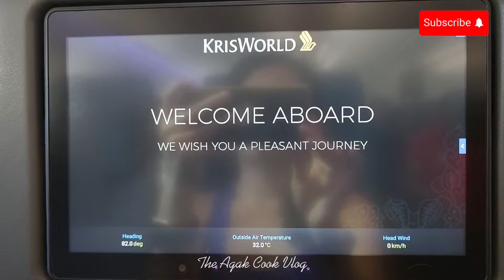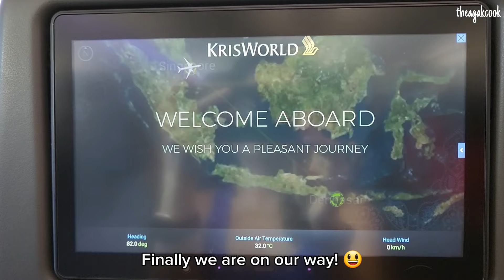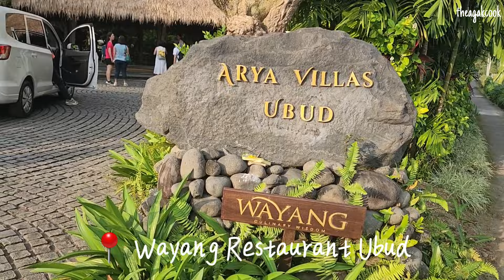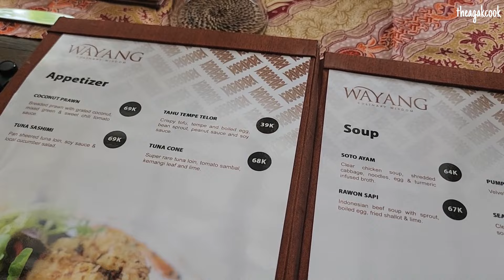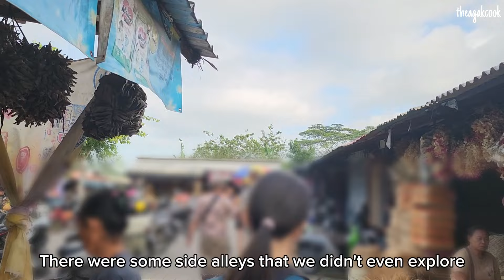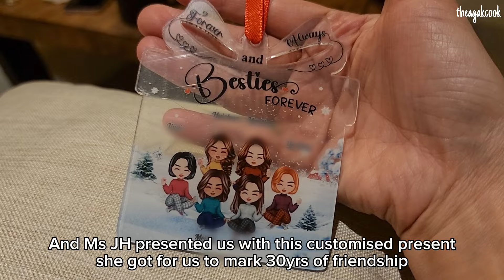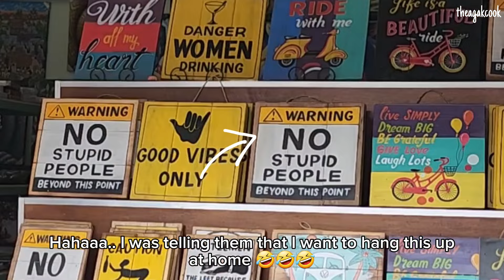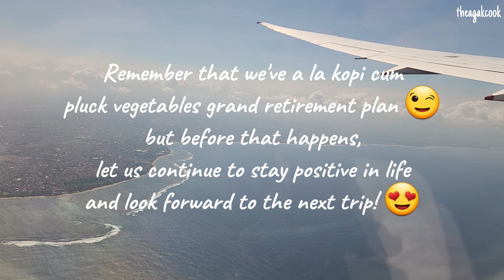Bali Ubud Travel Vlog, 4D3N Perfect Chill Girls Trip, Balinese Cooking Class, Eat Relax Chat Repeat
A vlog to commemorate 30yrs of friendship and a trip that we've been wanting to make for probably past 20yrs 😅 took so long because of work and family commitments all these years. I'm so glad that we all made time for it this time round! 😃 thanks for putting aside time to make it happen ❤️

Timestamp:
00:00 Intro
00:29 Day 1: flying to Bali on Singapore Airlines
02:37 Villa tour
05:27 Dinner at Wayang Restaurant Ubud
08:10 Grocery shopping
10:02 Day 2: cooking a simple breakfast for my bffs
12:12 Local market tour and Balinese cooking class
18:50 Self care time at the villa
19:10 Cooking udon noodle soup for dinner
22:41 Day 3: Breakfast at Akasa Speciality Coffee
24:42 Pura Puncak Penulisan
25:22 Lunch at Uma Ceking
26:22 Window shopping along the streets
28:20 BBQ dinner with chefs at the villa
29:30 Day 4: 6am yoga at the villa and breakfast before Home Sweet Home

Wayang Restaurant Ubud
Jl. Raya Tebongkang Gg. Cendana III, Singakerta, Kecamatan Ubud, Kabupaten Gianyar, Bali 80571, Indonesia

Pepito Market Tebongkang
Jl. Raya Tebongkang, Singakerta, Kecamatan Ubud, Kabupaten Gianyar, Bali 80571, Indonesia

Ubad Ubud Bali Cooking Class
Jl. Ki Pasung Grigis, Banjar Tengkulak Kaja, Sukawati Desa Tengkulak, Blahbatuh, Kemenuh, Ubud, Gianyar Regency, Bali 80581, Indonesia

Simply Social
Gg. Beji, Ubud, Kecamatan Ubud, Kabupaten Gianyar, Bali 80571, Indonesia

Akasa Speciality Coffee
Penelokan Main Rd No.777, Central Batur, Kintamani, Bangli Regency, Bali 80652, Indonesia

Pura Puncak Penulisa
Q8RH+P2C, Jalan Raya, Sukawana, Kintamani, Bangli Regency, Bali 80652, Indonesia

Uma Ceking Resto and Swing
Tegallalang, Gianyar Regency, Bali 80561, Indonesia

Sundate Bali
Jl. Raya Tegallalang, Tegallalang, Kec. Tegallalang, Kabupaten Gianyar, Bali 80561, Indonesia

This means that I may earn a small percentage of the purchase, at no extra cost to you, when you make a purchase through these links. This won't affect the choice of products that I'm sharing with you and my views on them, but it'll definitely enable me to continue doing what I love 😊 thank you for your support!